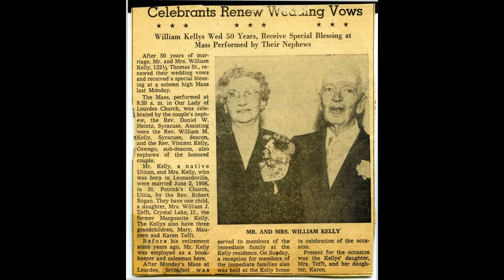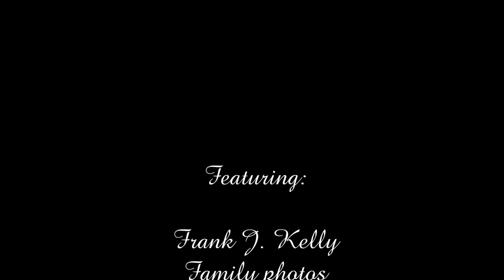The Kellys Of Corn Hill (Part 10 of 11) 1958-1960